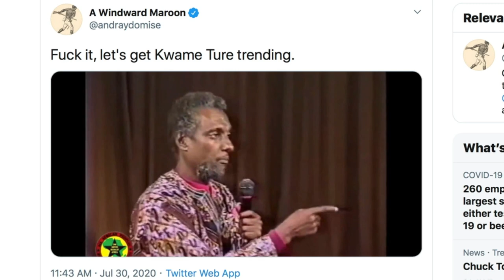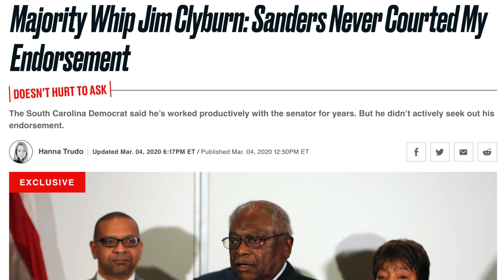Bill Clinton Gloats About Clyburn Sinking Sanders’ 2020 Campaign, Attacks Civil Rights Icon